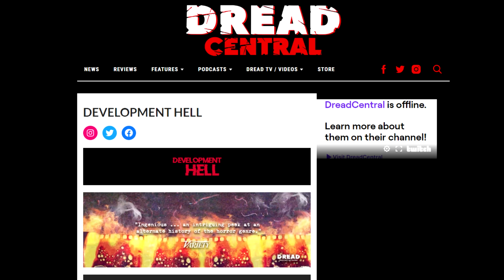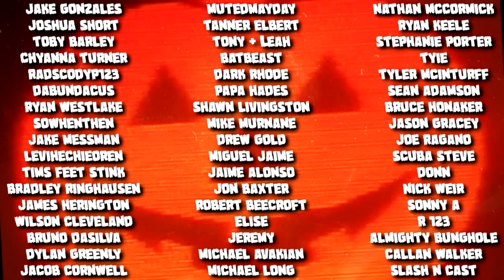HALLOWEEN THE MISSING YEARS Script Explained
HALLOWEEN THE MISSING YEARS script was to be Halloween 9, the follow up to Halloween Resurrection before Rob Zombie and the Halloween remake. Between the book Taking Shape II (get yours ) and a new interview with the writer and developer on Dread Central's podcast (listen ) we have all the details we could gather on HALLOWEEN THE MISSING YEARS and it is wild how many aspects of Rob Zombie's Halloween remake and Halloween Kills compare to it.